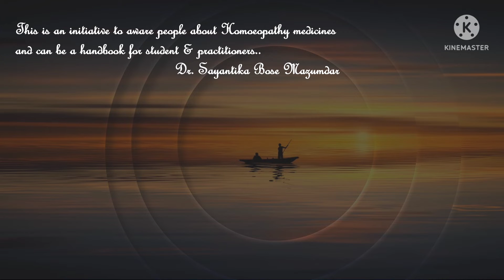ALOE SOCOTRINA:HOMOEOPATHY MEDICINE